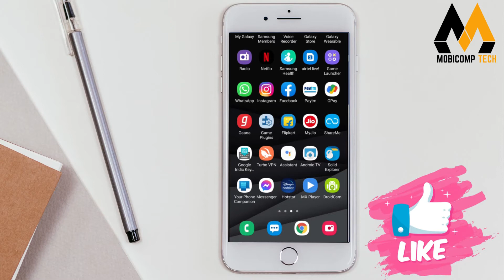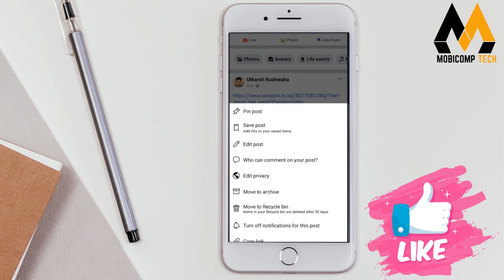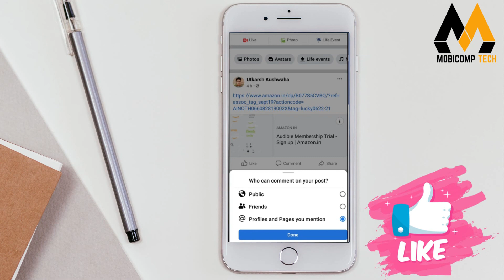If someone has made dirty comments on your Facebook post, then block him like this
In today's time, the use of social media platforms Facebook has increased a lot. People keep posting something or the other on this platform every day. It has been seen many times that some users write lewd comments on many posts. In such a situation, now the question arises that how can these lewd and abusive comments be stopped. So you will get the answer in this news of ours. We will tell you a process here, with the help of which you will be able to stop lewd comments. Let's know the complete process in detail...

Mobicomp Tech has all tech news and reviews about Mobiles, Laptops/PC, Gaming, Social media, tips & tricks, and much more techy masala